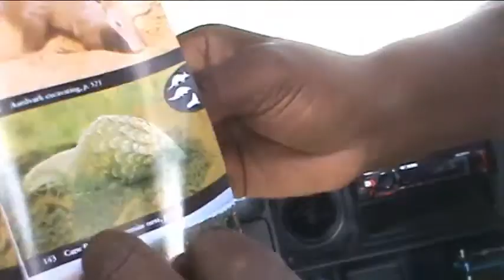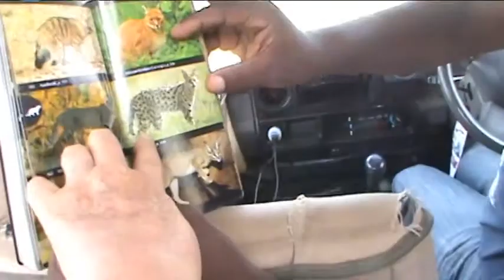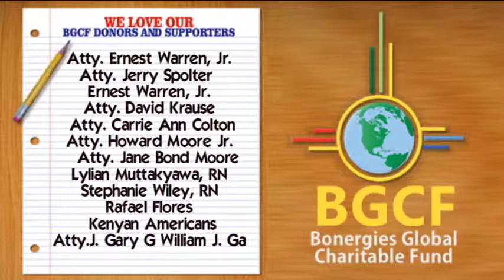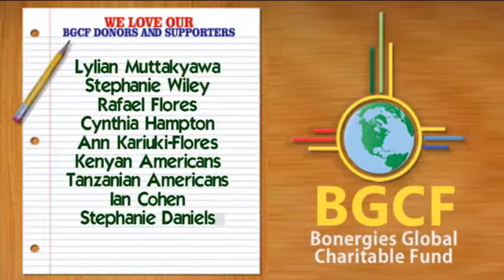Safari Footage BGCF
The goal of Bonergies Global Charitable Fund (BGCF) is provide solar energy and other renewable energy sources to the disenfranchised and economically challenged areas in the US, Tanzania and around the globe. We want to thank everyone for sharing our story and support this cause!

If you want to donate please visit us at donate.bgcfund.org to find out how you can support the next expedition to Tanzania in July!